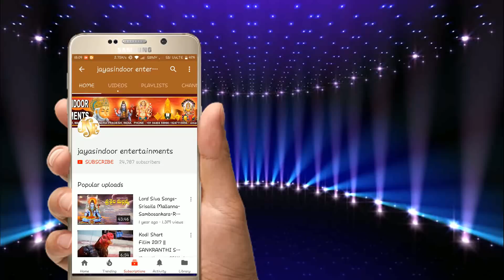Sri Venkateswara Suprabhatham | Jayasindoor Entertainments | Venkateswara Bhakti | Devotional Songs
Song Name: Venkateswara Suprabhatham
Singer: Latha | Malathi
Lyrics: Traditional
Album No: JSE-0393
Similar Searches:
Bhakti Songs
Bhakti Songs Telugu
Devotional Songs
Jayasindoor Songs
Telugu Songs
Venkateswara Videos
Venkateswara Powerful Songs
Lord Venkateswara's Powerful Songs
Venkateswara Songs
Venkateswara Patalu
Songs Of Venkateswara
God Songs
Venkateswara Suprabhatham Song
Traditional Songs
Latha | Malathi Songs
latha|malathisongs